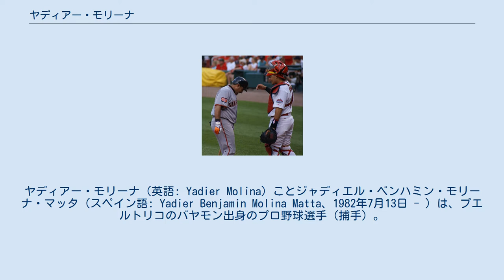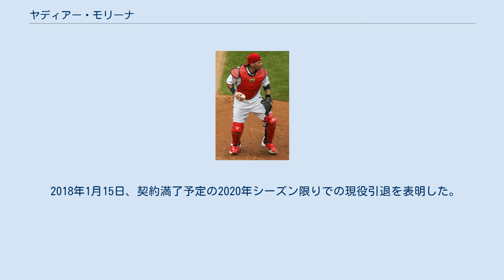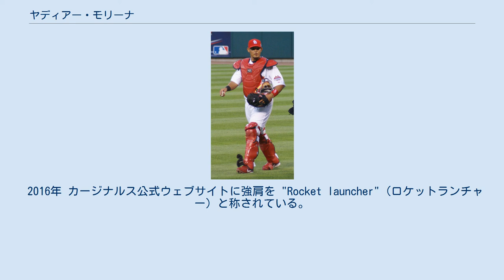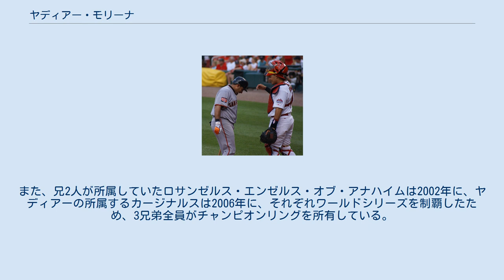ヤディアー・モリーナ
ヤディアー・モリーナ（英語: Yadier Molina）ことジャディエル・ベンハミン・モリーナ・マッタ（スペイン語: Yadier Benjamin Molina Matta、1982年7月13日 - ）は、プエルトリコのバヤモン出身のプロ野球選手（捕手）。
愛称はヤディ（Yadi）。
 2008年から2015年まで8年連続を含む9度のゴールドグラブ賞受賞、2009年から7年連続を含む9度のオールスター選出、ワールドチャンピオン2度（2006年、2011年）の経歴をもつ。
 2000年の入団以来、カージナルス一筋のフランチャイズプレイヤーである。
 長兄ベンジー、次兄ホセは共にMLBで活躍した捕手（後述）。
 1982年7月13日、プエルトリコのバヤモンに出生。
父ベンジャミンはプエルトリコのアマチュア野球リーグで強打の選手として活躍しており、プロからのオファーもあったという。
しかしベンジャミンは、ヤディアーが1歳のときに現役を引退し、息子達に野球を教える道を選ぶ。
安定した生活を求めていたベンジャミンは引退後、毎朝6時に工場へ出勤。
ヤディアーによると、ベンジャミンは毎日午後3時55分に帰宅し、10分後には野球の準備を整えていた。
 ベンジャミンは捕手ではなかったが、3兄弟は全員が捕手になった。
ヤディアーは兄2人が捕手になったきっかけを知らないが、自身も15歳のときに初めて捕手をしてみて「すごく大事な場所だし、すべてのプレーのキーになるし、リーダーになるし、絶対このポジションでプレーするんだって思った」という。
当時の憧れの選手は、自身と同じプエルトリコ出身の捕手サンディー・アロマー・ジュニアだった。
 2000年のMLBドラフト4巡目（全体113位）でセントルイス・カージナルスに指名され、兄2人に続いてプロ入りを果たす。
マイナーリーグ時代から、ヤディアーの捕手としての潜在能力は兄2人を凌ぐと言われていた。
 2004年6月3日にメジャーデビューを果たし、この年51試合に出場。
盗塁阻止率（47.1％）や捕手防御率（3.64）などで正捕手マイク・マシーニーの残した数字（29.6％、3.84）を上回った。
ヤディアーの才能を高く評価したカージナルスは、シーズン終了後にFAとなった正捕手のマシーニーとの契約を見送り、ヤディアーのためにポジションを空けている。
このオフに背番号を「4」に変更した（球団殿堂のマーティー・マリオンと同じ）。
 2005年7月8日のダイヤモンドバックス戦でクラウディオ・バルガスから死球を受け、左手の骨折により故障者リスト入り。
このため約40日にわたって戦線離脱したものの、114試合に出場し、盗塁阻止率はリーグ1位の64.1％だった。
 2006年開幕前の3月に開催された第1回ワールド・ベースボール・クラシック（WBC）のプエルトリコ代表に選出された。
同大会では2次リーグまでの全6試合が地元プエルトリコのヒラム・ビソーン・スタジアムで行われ、ヤディアーは4試合に出場。
イバン・ロドリゲスがチームの正捕手となったため先発出場はなかったが、5打数3安打1打点を記録した。
シーズンでは打撃成績が前年より下降したが、ポストシーズンでは16試合で53打数19安打・打率.368・2本塁打・8打点と好成績を記録し、カージナルスのワールドシリーズ優勝に貢献。
 2007年4月1日 2007年は左手首の骨折や右膝の手術によって出場試合数は減少したものの、111試合の出場で打率.275を記録。
盗塁阻止率は54.0％だった。
この年初めてフィールディング・バイブル・アワードを受賞。
 2008年1月にカージナルスと4年1550万ドルで契約を延長。
監督のトニー・ラルーサは「長期契約には何のリスクもない」とヤディアーを高く評価した。
同年の目標をゴールドグラブ賞の初受賞に定め、オフの間に体重を10-15 lb（約4.5-6.8 kg）絞ってスプリングトレーニングに合流。
シーズンで成績を伸ばしたのは守備ではなく...